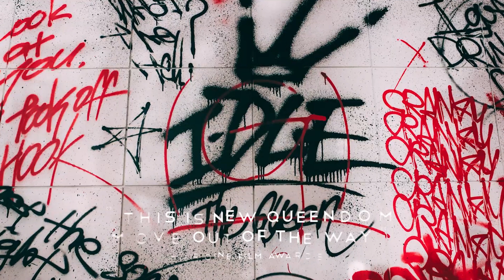(G)I-DLE ปล่อย TOMBOY Teaser ตัวแรก ก็แบกกระเป๋าไปเผารถเลยสิคะ ! | OMK KPOP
ความปังมาเยือนแล้ว นวลว่ายังไงกันบ้างกับ (여자)아이들((G)I-DLE) - 'TOMBOY' M/V Teaser 1 ที่ปล่อยออกมา